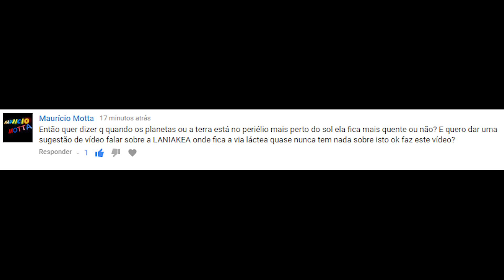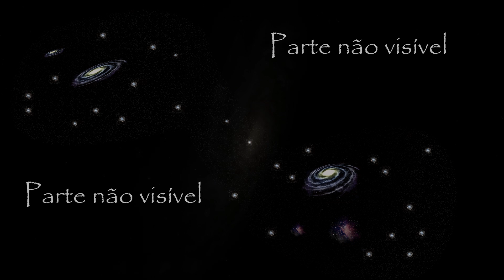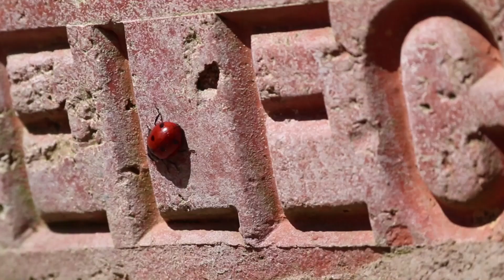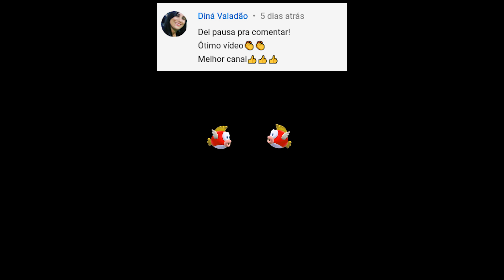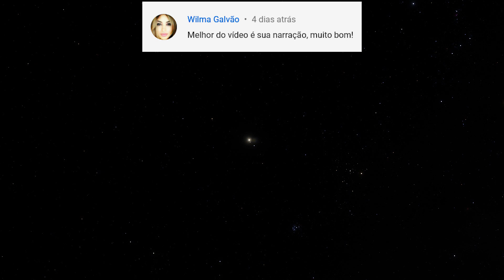#91 - Vamos conhecer Laniakea?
Laniakea é o superaglomerado de galáxias no qual reside um pequeno planeta: o planeta Terra, nosso lar.
O superaglomerado de galáxias Laniakea é formada por vários aglomerados de galáxias, enquanto estes últimos são formados por vários grupos de galáxias, logo, veja nosso endereço intergaláctico:
Terra, Sistema Solar, Via Láctea, Grupo Local, Aglomerado de Virgem, Laniakea, Universo.

Precisando de telescópios?
Veja esse Maksutov  Equatorial de 125 mm:

Telescópio barato:
Veja esse refrator 70 mm:

E que tal esse newtoniano 150mm: